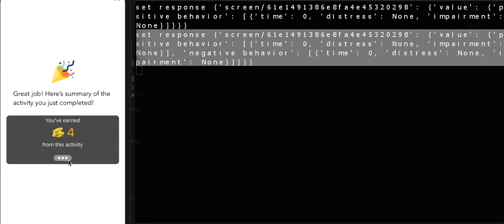Data streaming LSL